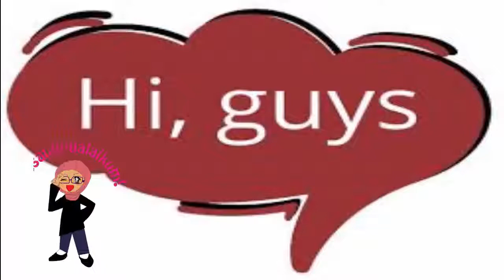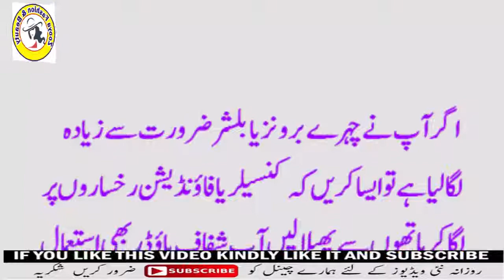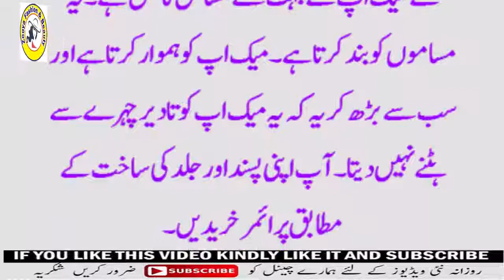Beauty Tips In Urdu | How To Get Long & Lasting Makeup On Skin In Urdu